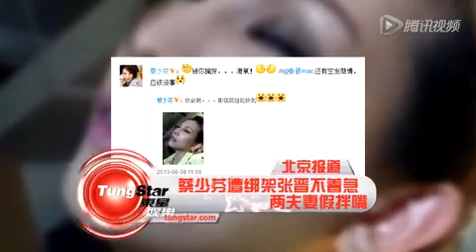蔡少芬遭绑架张晋不着急 两夫妻假拌嘴